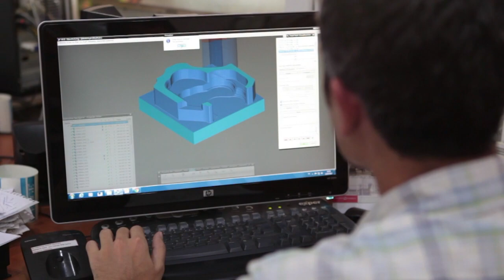تركيا تدخل سوق التصنيع العسكري بقوة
يقام في مدينة انقرة المعرض الاول للتسلح والطيران في تركيا، في بلد يملك قطاعا للتصنيع العسكري يعد من الاكثر حيوية في اوروبا. تقرير مسجل. ايمانويل بايون / اتيان طربيه